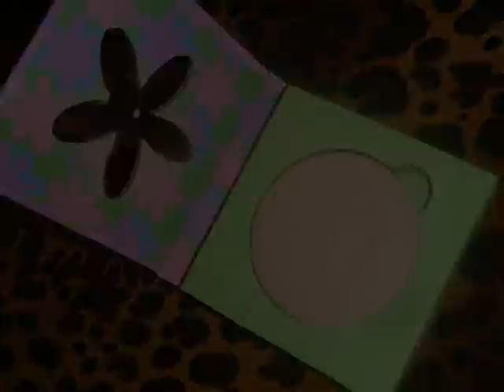Goin' to Paris using Everyday Minerals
Products Used:
BROWS:
-Afterglow's Cocoa Eyeshadow
FACE:
-Smashbox Photo Finish Primer
-Ben Nye Conceal All Wheel NK1
-Bare Minerals Tan Foundation
EYES:
-Too Faced Shadow Insurance
-Pandora's Eye Lid Primer
-Everyday Minerals All Spice Eyeshadow
-Everyday Minerals Cardamom Eyeshadow
-Everyday Minerals Juniper Eyeshadow
-Everyday Minerals Nutmeg Eyeshadow
CHEEKS:
-Everyday Minerals Wild Vines Blush
LIPS:
-NYX Red Plush Lip Liner
-NYX Black Cherry Lipstick
-Bitch Slap's Livewire Lipgloss